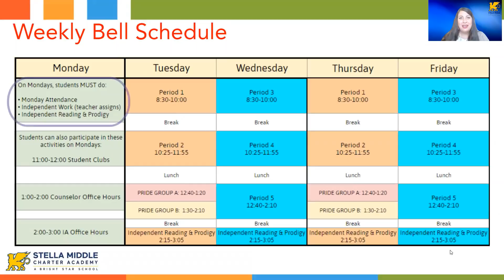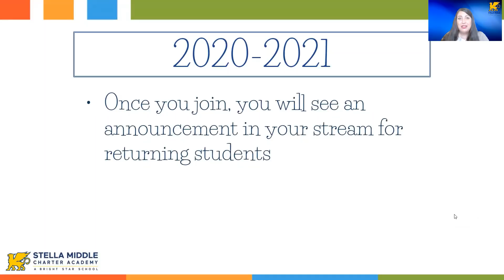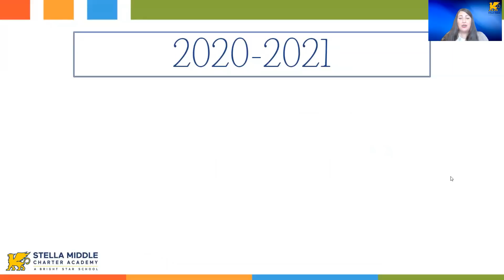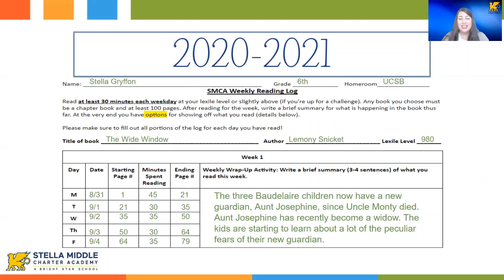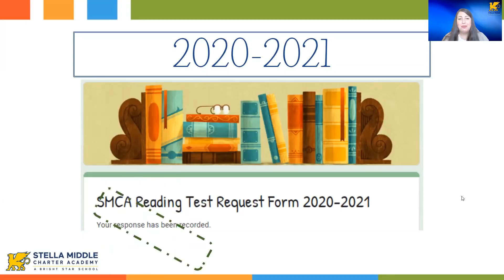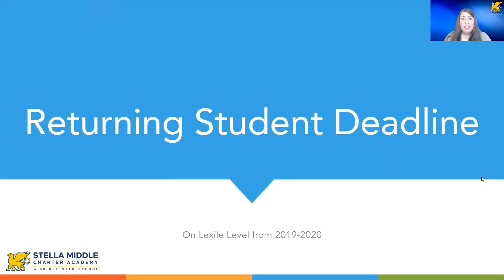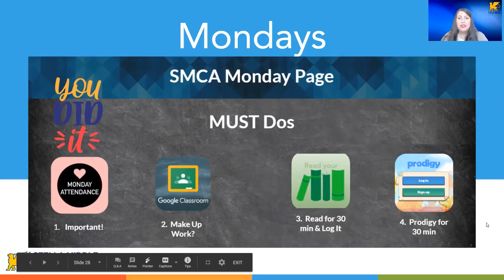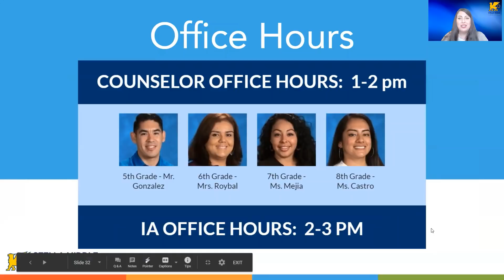Monday Assignment: SMCA Reading Requirement